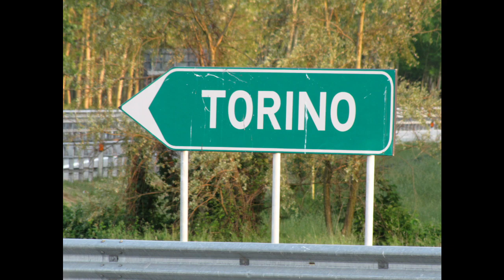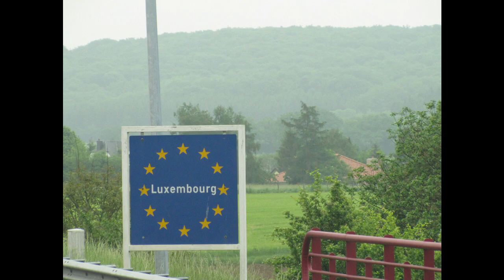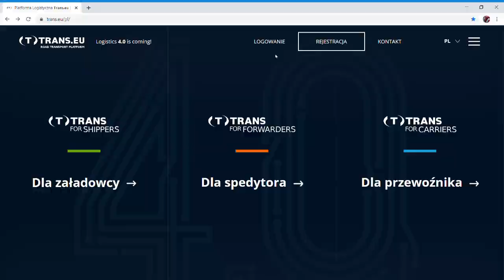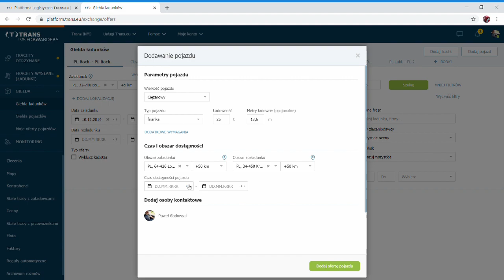Platforma Trans.eu #4- Wolny pojazd na giełdzie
W filmie mówię o tym jakie korzyści niesie za sobą umieszczenie wolnego pojazdu na giełdzie. Zawarty jest również krótki instruktaż jak tego dokonać na giełdzie Trans.eu